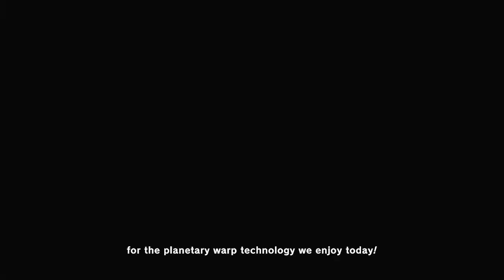KIRBO'S ADVENTURE COMES TO AN END!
Or is it just getting started?